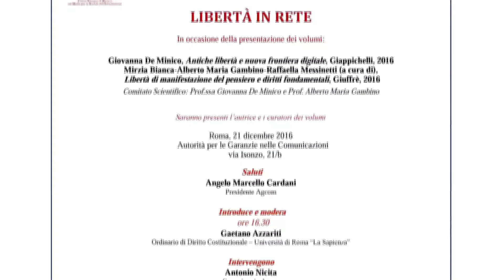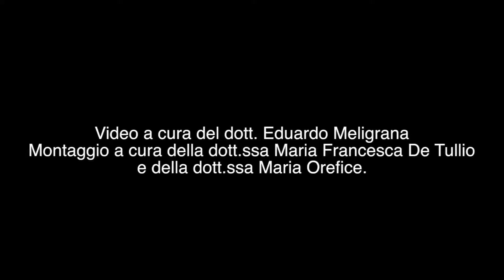"Libertà in rete", 21/12/2016 - relazione di Antonio Nicita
Il Convegno si interroga sulle libertà in Internet, esaminate dal punto di vista del diritto, della tecnica e del mercato. In occasione del Convegno sono stati presentati i volumi: Giovanna De Minico, "Antiche libertà e nuova frontiera digitale", Giappichelli, 2016 e Mirzia Bianca-Alberto Maria Gambino-Raffaella Messinetti (a cura di), "Libertà di manifestazione del pensiero e diritti fondamentali", Giuffrè, 2016.
Antonio Nicita è commissario dell'Autorità per le Garanzie nelle Comunicazioni e professore di Politica economica presso l'Università di Roma La Sapienza